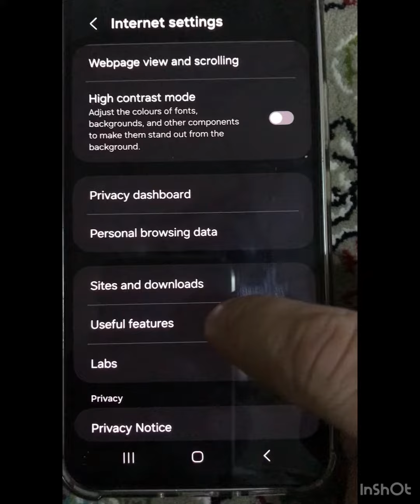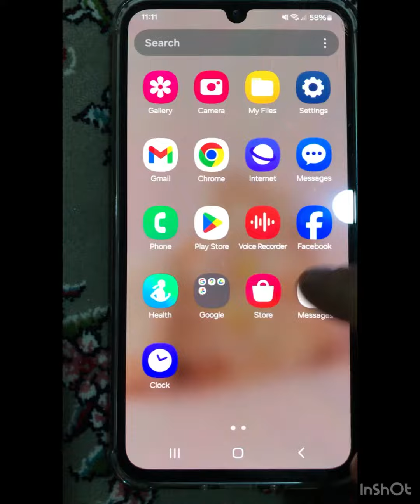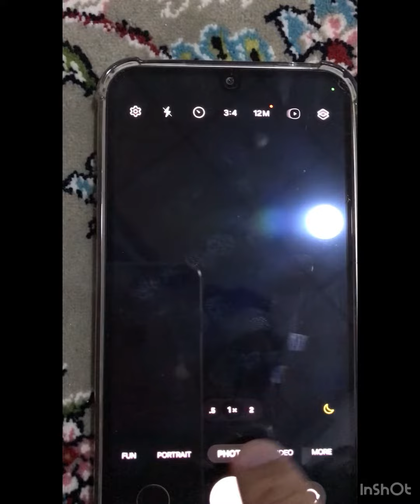ڕیکۆردی کامێراو سناپ بکە میوزیک ئیش پێبکە لە ئەندرۆید